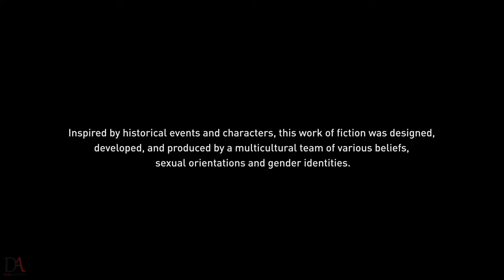Assassin's Creed Odyssey | Walkthrough | Part 1